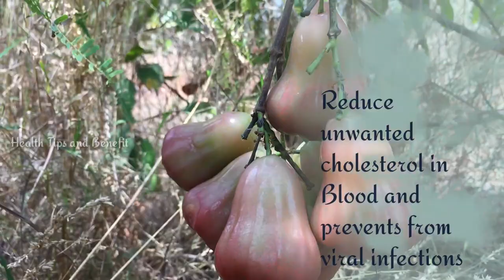wonder fruit water apple!!! | நீர்க்குமளி பழம் | Java apple | Health benefits | Rose apple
Health tips

1.In the event that you need to find out about medical advantages of water apple, at that point you have gone to the correct spot. The water apple is really a natural product plant called Syzygium aqueum begins from Asian nations. Other normal and logical names for Jambu natural product plants are Syzygium samarangense or Eugenia javanica.

By Indonesian local people, this plant and its organic product are likewise called as jambu. More often than not, individuals eat the organic products from this plant as it contains a ton of supplement which helpful for body's wellbeing. In their nearby nations, this plant are accessible in numerous houses as individuals in those nations definitely thinks about the advantages that they can get from this plant.
2.Data About The Tree of Water Apple:
       The tree itself can grow as tall as 12 meters in height, the leaves are also quite big which is around 10 to 25 cm in length and 5 to 10 cm in width. It has four petals white colored flower in many stamens. The fruit has bell shape, with many kinds of colors but most common known color is red.
Even though it has ‘apple’ word as parts of its name, but the taste is not the same as apple. Only the color which is red that is quite similar to apple. When you eat the jambu fruit from this plant, then you will be able to feel sweet and sour taste.
The taste is very similar to snow pear. It is quite easy to eat the fruit as you only need to wash it, and then eat it right away without having to peel any of its skin.
Because this fruit contains a lot of water inside, then when you bite into the fruit, you will feel the juice comes out into your mouth. The flesh to water ratio in this fruit is similar to water melon. This makes the taste of this fruit very refreshing and quite addicting to eat.
As you get a lot of minerals as well as vitamins from it, then it’s alright to consume this fruit as parts of your diet. Additionally you can get a lot of benefits from those of minerals as well as vitamins that you can get from eating it. That is why we have collect this list of health benefits of water apple for you so you will be more convinced about the benefits.
3.Diabetes: On the off chance that you have diabetes in your family ancestry or in the event that you yourself as of now have this infection, at that point you should attempt to expend this water apple. This organic product is referred to for its capacity to forestall just as controlling diabetes. This organic product contains characteristic sugar segment, accordingly the sugar in your blood would not be break to satisfy your body's need.
Also, there is jambolin supplement inside this organic product which is an alkaloid that is helpful for the individuals who has diabetes. These medical advantages of water apple can forestall other nourishment quintessence in your blood to transform into sugar. By utilizing this supplement, at that point your glucose can be controlled simpler. In any case, this supplement despite everything need further research to completely comprehend its advantages
4.Digestion:In the event that you feel some uneasiness in your processing, at that point you should expend the water apple as this organic product contains fiber which is helpful for your absorption. By including more fiber in your eating regimen, at that point the nourishment development in your processing tract will be smoother. It is additionally ready to help with blockage issue just as forestalling looseness of the bowels and numerous other assimilation issues.
5.Disease Prevention:Numerous individuals are concerned with infection as there is no definite reason known for this creepy sickness. Be that as it may, researchers are now ready to keep this sickness from occurring by eating well supplement. That is one of the medical advantages of water apple that you can get, therefore you ought to expend water apple as it contains a great deal of those sound supplement, for example, nutrient C and A. these nutrients are referred to for their capacity as sickness anticipation. Moreover there are a few inquires about that guarantee by including this natural product in your eating regimen, and afterward it will have the option to forestall bosom just as prostate sickness.
6.Heart:Most people in our age, has diet which high in cholesterol. Thus it will highly burden the heart when trying to pump the cholesterol filled blood in our body. However, with the health benefits of water apple, then the nutrient inside this fruit is able to reduce the amount of cholesterol in your heart significantly. Additionally based on the research, consuming the water apple will be able to prevent many kinds of cardio
7.Eyes,8.Immune System,9.Bone,10.Antioxidant,11.Kidney